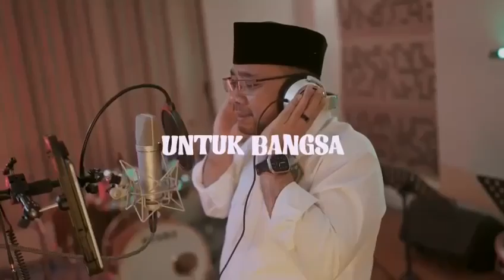Theme Song Hari Santri 2024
hai hai sobat ramah. Ini dia theme song Hari Santri Nasional 2024. Tau gak sobat ramah, lagu ini diciptakan oleh GusMen berkolaborasi dengan musisi santri Sastro Adi.